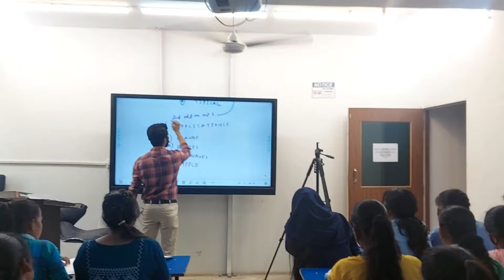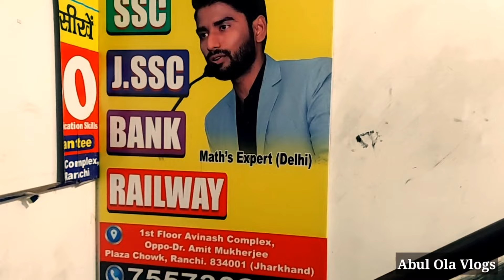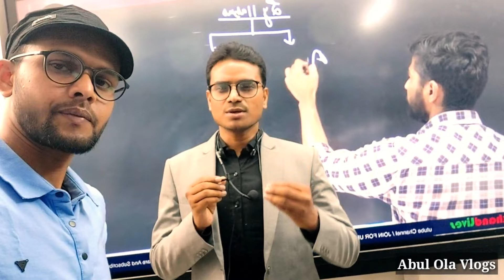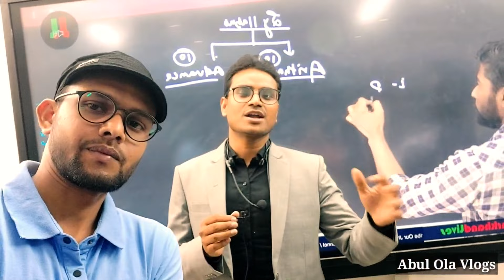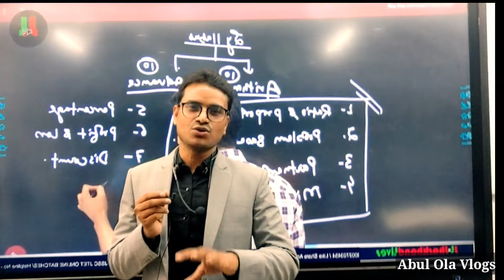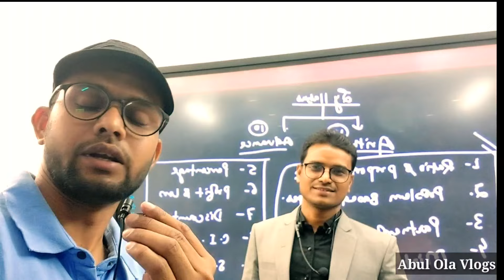Math By M Raza Sir | M Raza Sir Ranchi | Best Math Teacher | Best Vlog Video | Vlogs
Hi,
I am Md Abul ola. Here you can see all type of vlog videos.

This is a educational vlog video related Math Classes by M Raza Sir, a famous math's teacher of general competetion.